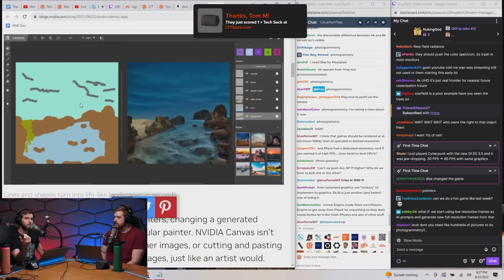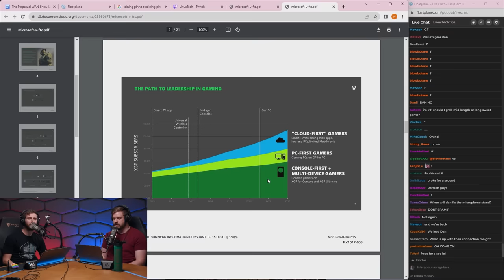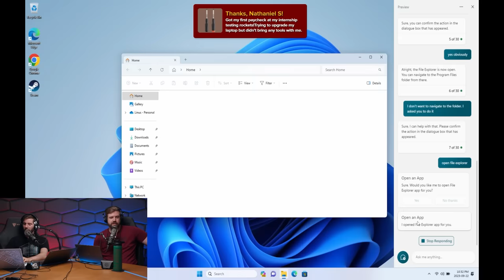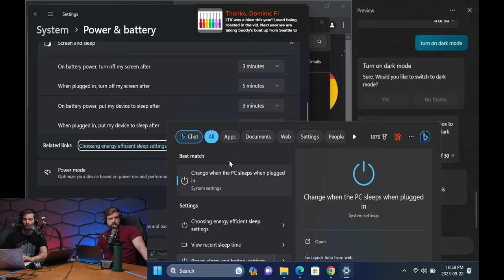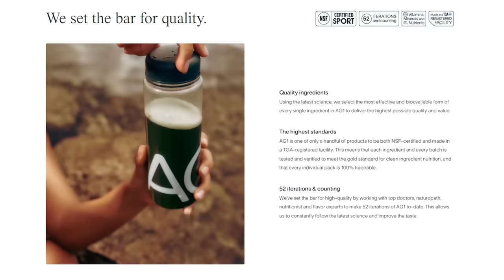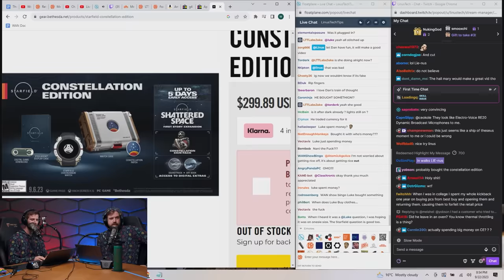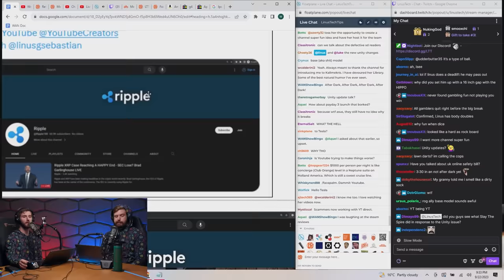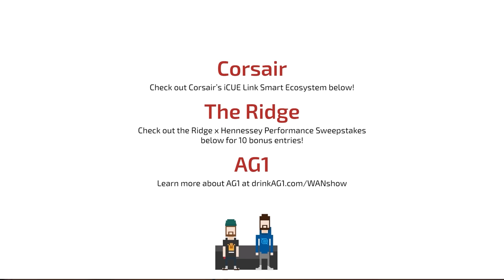I'm Furious But NVIDIA Is Right - WAN Show September 22, 2023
Unify and simplify your PC components! Check out Corsair’s iCUE Link Smart Ecosystem

Win a Hennessey Ford Bronco or $75K cash with no purchase necessary with the Ridge Wallet sweepstake!

Timestamps (Courtesy of NoKi1119):
0:00 Chapters.
0:55 Intro.
1:20 Topic #1: NVIDIA releases DLSS 3.5.
2:02 NVIDIA's claims, "AI is the future of gaming."
3:44 Linus on native res gaming, DLSS implementation, Luke on possible issues.
8:52 Linus on using AI to game dev, data processing.
15:02 Game dev, graphical fidelity, Luke's "story."
20:41 Stream dies, spliced VOD.
20:43 Topic #2: Microsoft's Nintendo acquisition plans leaked.
21:57 How rumors spread, LTT food & LinusCatTips
22:58 Documents leaks planned projects for Xbox.
25:11 ZeniMax's planned games, Luke on Tomb Raider.
28:52 Microsoft's interest to acquire companies, Luke on companies that fell off.
30:51 Nintendo Switch's power, lack of roadmap, "it's Tomb Raider, who cares?!"
36:00 Luke on Microsoft's roadmap presentation, "pyramid scheme."
39:02 Lack of themed Xbox, Linus's & Luke's experience, Luke's TV, Confused Dan.
44:15 Microsoft's graph on lumping gamers together & other leaks.
45:53 Merch Messages #1 ft. Not-so-smart Linus.
48:15 Have you considered adding legal experts to LMG to review tech lawsuits?
50:39 Tips on helping my autistic brother not be susceptible to microtransactions?
1:00:20 What actions would you take if a MrBeast-sized creator wanted to join FP?
1:01:17 Topic #3: Microsoft's Copilot AI companion.
 1:02:04 Release date, abilities, trying it out on stream.
1:04:02 M365 Copilot's release date, OpenAI's DALL-E 3, new Surface devices.
1:08:44 Trying out Copilot, failing miserably.
1:17:13 Viewer logs in using Steam's QR, crew baffled & impressed.
1:18:35 Luke's prompt suggestions, Linus's drawing, Luke on Copilot's preview.
1:35:55 Linus vents about Microsoft's search ft. Sleep Country.
1:38:01 Topic #4: House LAN center update.
1:41:09 Linus on rack ports, custom terminated cables, pool watercooling.
1:45:20 Planned LTT videos, thermal camera, heat exchanger & transfer.
1:59:08 Server-heated fireplace, Linus on existing tubes & hot water pipes.
2:05:10 Sponsors.
2:05:17 Corsair.
2:06:22 The Ridge x Hennessy.
2:07:31 AG1.
2:09:07 LTTStore's new onesie ft. Linus & Luke wearing it.
2:10:20 Merch Messages #2.
2:10:24 Logistics team's reaction to the M&P truck ft. G4 cube, Z Fold 3 repair.
2:32:48 How did Luke get the Starfield Constellation Edition Smartwatch?
2:34:39 Would the badminton center include rental rackets?
2:36:29 RAM in Intel & AMD chips? ft. Luke's phone, old hardware, CD movies, RF-blocking paint.
2:51:28 Topic #5: LTX2024 is not happening.
2:54:17 Whale LAN, potential to improve Whale LAN.
2:59:33 Whaler_99, OG LTT forums mod, officially hired as LMG's IT guy.
3:01:55 LMG employees' comments on M&P's owner & video production.
3:04:12 Best parts that didn't make it into the video? ft. Linus is a fainter.
3:11:26 Topic #6: Asus's ROG Ally base model.
3:11:44 Topic #7: New YouTube policy allows channels to change YT name only.
3:12:18 How a hacked channel might look now, could Google not make things worse?
3:13:06 Topic #8: Unity swaps their install fees change with a new plan.
3:14:25 Merch Messages #3 ft. WAN Show After Dark.
3:15:03 What's the itch factor on the LTT merino T-shirt? ft. Onesie photos.
3:16:44 Tech projects wanting to stay independent despite purchase offers?
3:18:42 Precision screwdriver showcase.
3:18:24 5M face shield Canadian Government formal order story.
3:19:09 Tech in its early days that would become the norm for schools?
3:20:29 Would LTT x Noctua screwdriver be available through Noctua in Europe?
3:20:58 Opinions on tech leaks & its impact on purchases?
3:22:18 What was the best product in a game bundle you got?
3:24:34 Cancelled video project you wished to release and why did you cancel it?
3:25:49 What is Linus's opinion on Ben & Jerry's ice cream.
3:26:47 Favorite LTTStore merch you've ever done?
3:28:46 Opinions on Supreme Commander 2?
3:29:05 Anything felt different since the week break? Any noticeable improvements?
3:33:50 Tech tips on cooling without a pool?
3:35:50 Tell a story about a time you felt like a Sims character.
3:36:52 Thoughts on the GR Corolla & the intelligent manual transmission?
3:37:41 Thoughts on selling 3D printed LTT screwdriver case?
3:39:20 Outro.